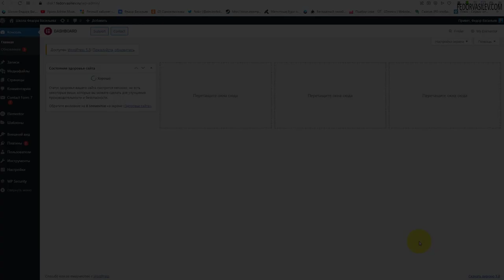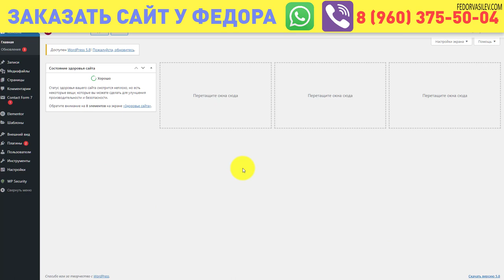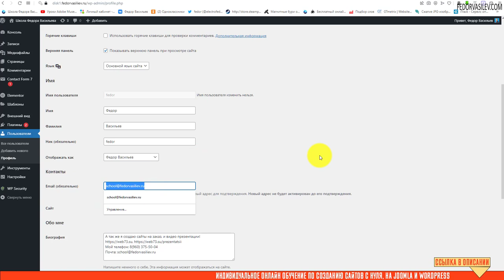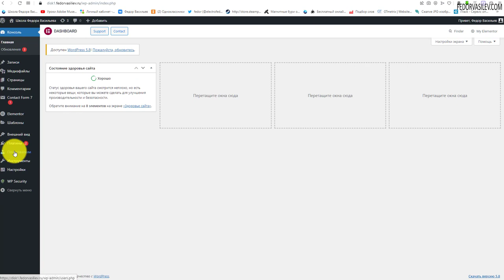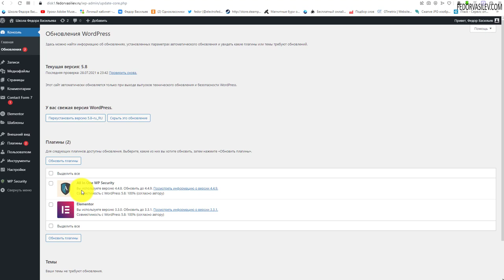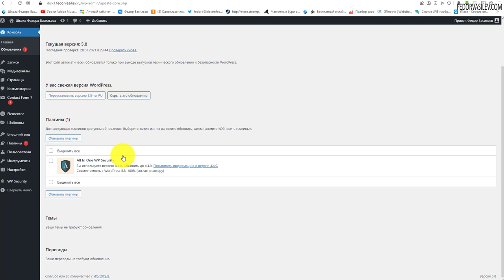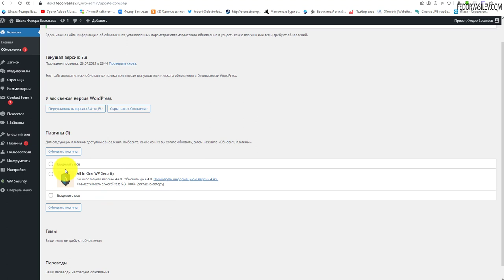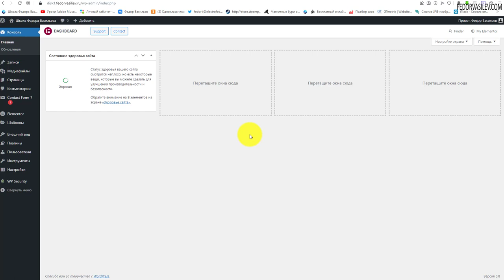3.Как обновить сайт и плагины WordPress на хостинге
Это видео будет необходимо для просмотра владельцам сайтов на WordPress. Как правильно и в каком порядке производить обновления файлов движка и плагинов. Как сменить данные входа в админ панель сайта, что бы обезопасить себя от непорядочных исполнителей.